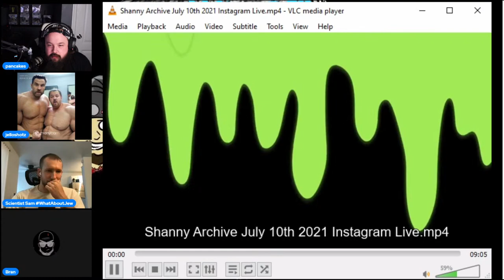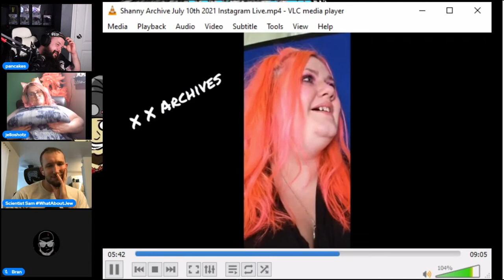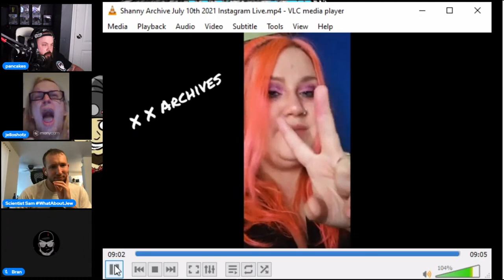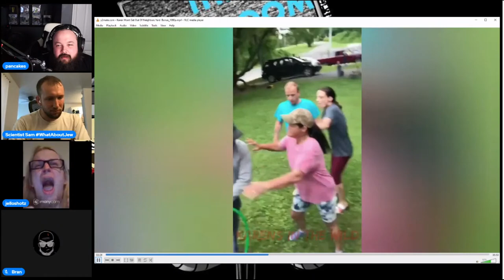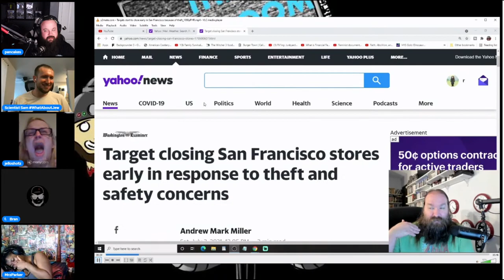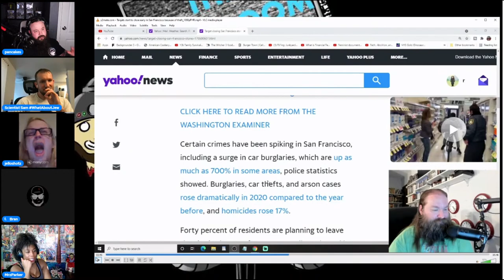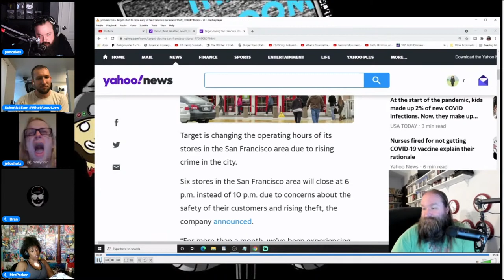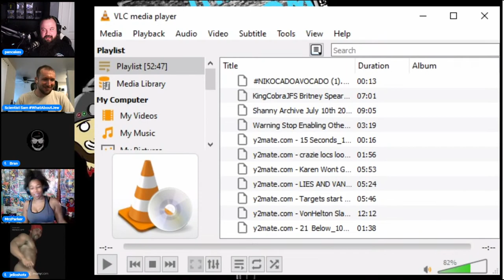Shanny is back to be VAIN | KingCobra JFS Britney Spears and DMX covers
$2 - Again
$5 - Violation
$6 - Shidded
$7 - Squirt

-BRONZE-
Landon Noll
Kizzume
Le Spymain
Agnostic Pagan Mum
Junebug
Kamal 1994
DCMediagirl
Lady StarFireDovekitty
Karate Criptonite
tina colry
queenBethie
Tourbus04
D Higgins
Localleaks Main Channel
KEPoles
BurntToast
Samuel Gray19K MSW
MaggieTheBlow-UpPartyDoll
Kitty The Atheist
Twiztid Skeptic
Hannibal and Monty's Show
Dean Machine
xxxild
Socka Couny
nicky goods
Die Cast Racist With Von
Buck Melanoma
CodyRay119
Dragnauct

-SILVER-
FitAndCurvy
Harley's Timeout
R Azriel
Hoosier Buddy
Sunshine Kisses
Skeptic Fighter Jet
Marcy Marino
I'mSorry Wilson
God hates us all
Cindy Sue
Xo Irish Xo
Michael Weiner
Jonathan Smith
TheMudbrooker
Iceman 1307
Mistaken Reaper22
Theo Sometimes
Todd Malicoate
ScienceGeek2587
Scope2lo
druittlover1
grampy lobster
Ann Kennedy
Baptized in Fire
D Higgins
Devillad666
Jelloshotz
Buck
Jessica
Kyle
Lola Bohemia
Nemesis Marple
Nightmar3
Phthalo Blue
Sara
Fatfotog
Mandy
Mary Sinshine

-GOLD-
Bon
Dc Media Girl
XoIrishXo
Carrie Jennings
Geramy Pace
Dave Dallafior

Producer Credits
Alex